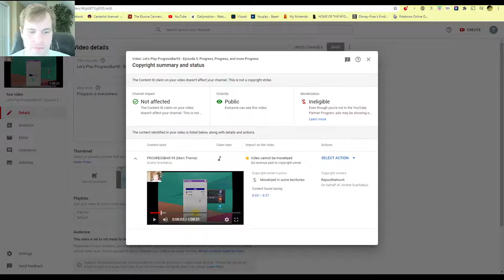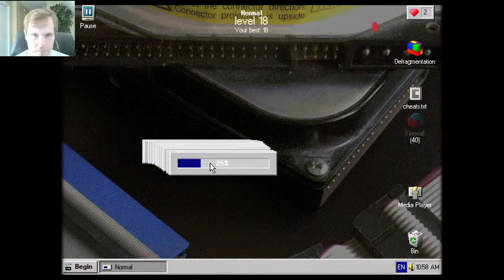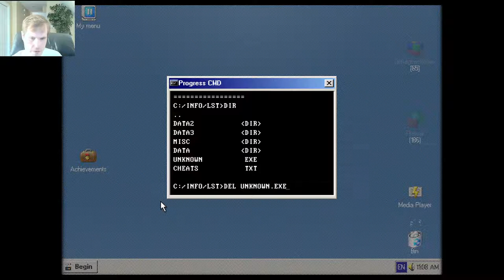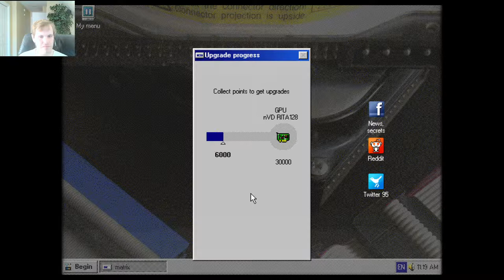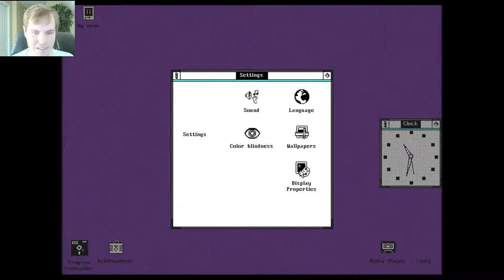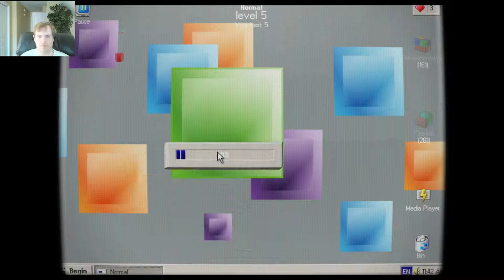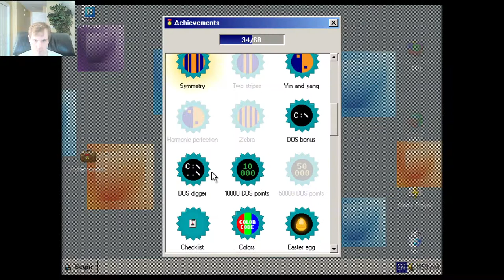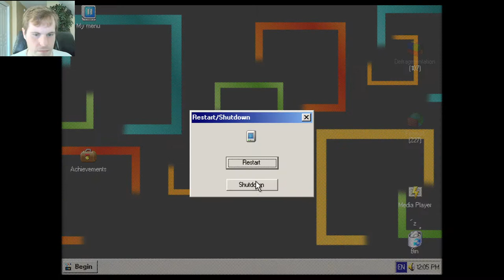Let's Play Progressbar95 - Episode 6: First Copyright Claim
The game gets a copyright claim on the grounds of its theme, but it is catchy.